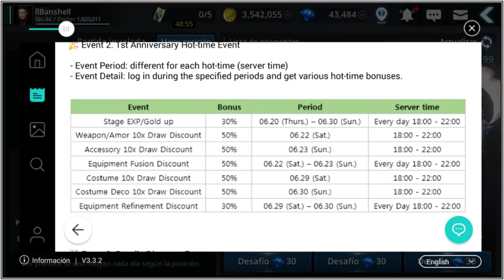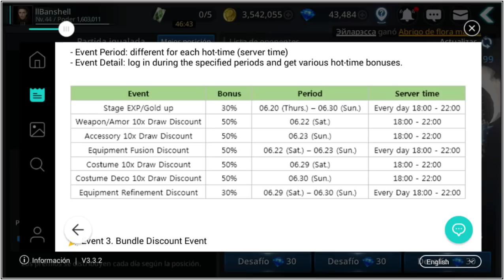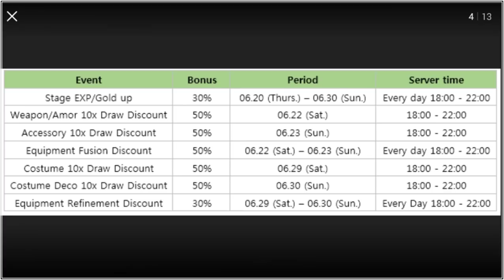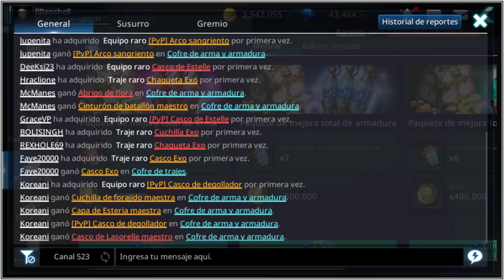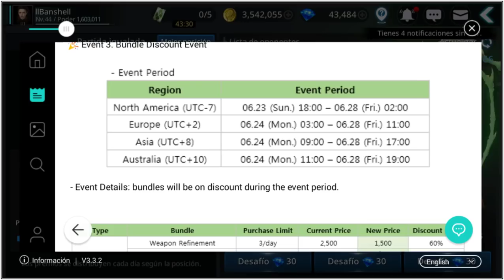Darkness Rises l HORARIOS de DESCUENTOS De Hot Time (Aniversario)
No olviden subscribirse y dejar su suculento like